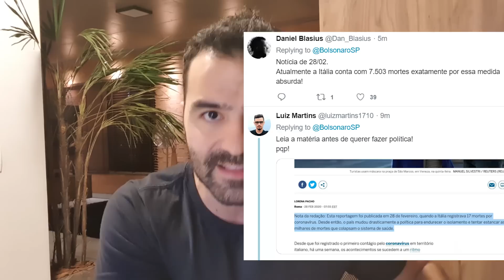Bolsonaro Vs Doria - Do Grego Strateegià